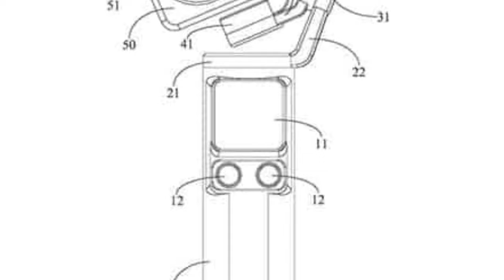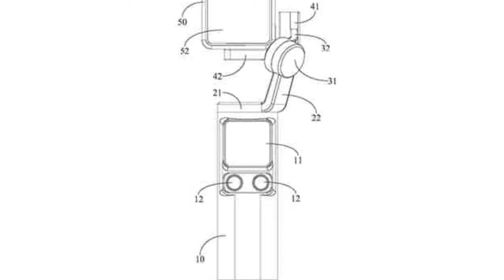What are THEY THINKING? Dji Pocket 3 New Design LEAKS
The Dji Pocket 2 has been my favorite camera since the day it was released but it had some issues. But the Dji Pocket 3 is coming and Some designs have been leaked, and now not for nothing. I DONT KNOW HOW TO FEEL! 😐

My Demands and Wish List for the Dji Pocket 3 are as Follows:
Bigger sensor (1 Inch)
Better Color Science and Skin Tones
4k120 and 5k30
Built in Wifi and Bluetooth
New Settings for sharpening and Picture Profiles
A bigger screen would be nice but is not a must

So is the Dji Pocket 2 worth it in 2022? Well.. Thats where things get a bit tricky.

In my Last video Sony Zv1 The best Vlogging Camera in 2022, The Dji Pocket 2 or The Sony Zv1?
Credit of Dji Pocket 3 render: ROO's Review

*Looking to Cop Some Dji Action 2 Drip:
Smallrig Cage
Smallrig mount
SmallRig Charge mount
SmallRig Camera Cage

Looking to pick up one of these babies... I gotchu Pimp!
Sony Zv1

The BEST Youtube Tool EVER!

Sony a7sIII
Iphone 13 Pro
Dji Pocket 2
DJI Action 2
DJI Osmo Action
GoPro Hero 10
Dji Osmo Pocket 1
Insta360 One X2

Must Haves:
SMATREE CHARGER

Gimbals:
Zhiyun Crane M3
Zhiyun Crane M3 Combo
Hohem Steady X2
Zhiyun Weebill S